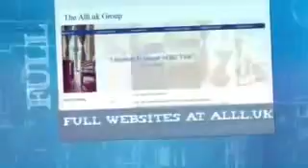Website Designers In Karawal Nagar €50 For All Websites